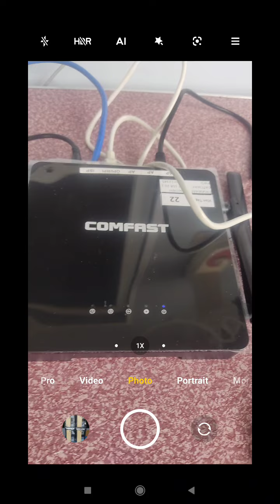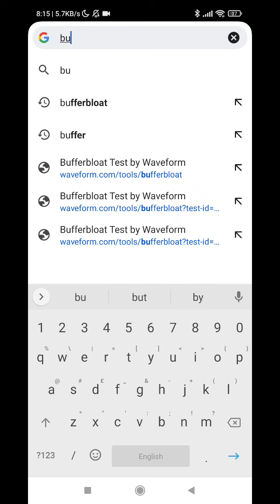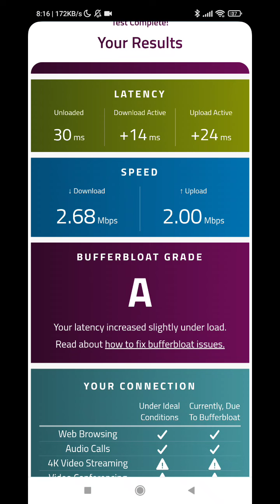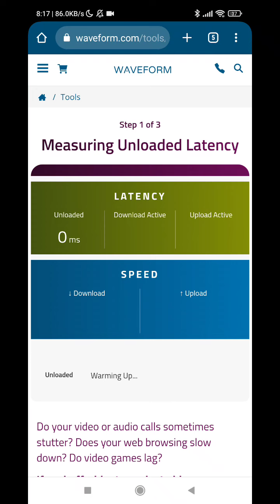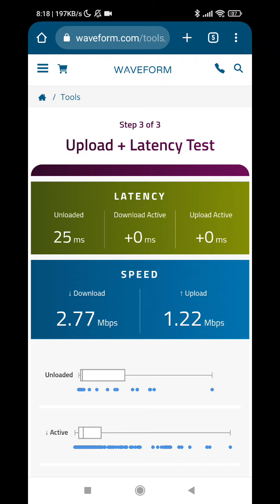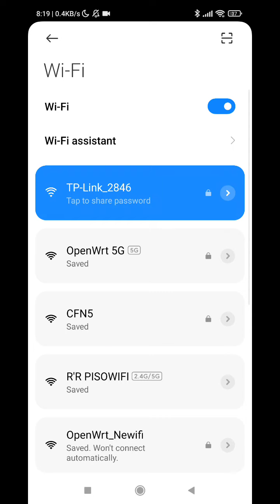Additional router connected sa Comfast N5 OpenWrt ok pa rin ba ang bufferbloat grade?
Quick video lang guys try natin if maganda pa rin ang result ng second router natin connected sa main AP na comfast N5